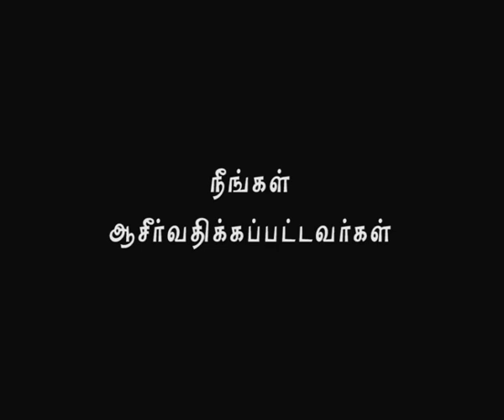Podhigai TV - 30 MAY 17 (Tamil)